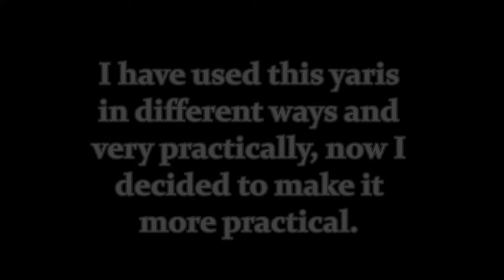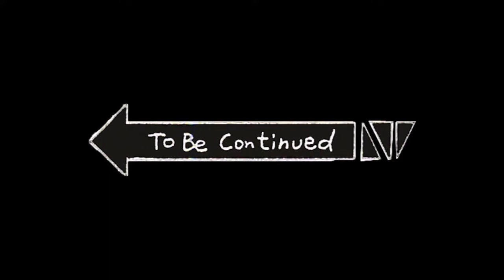Toyota yaris pickup. Home made UTV. Part 1.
Toyota yaris pickup build Part 1.